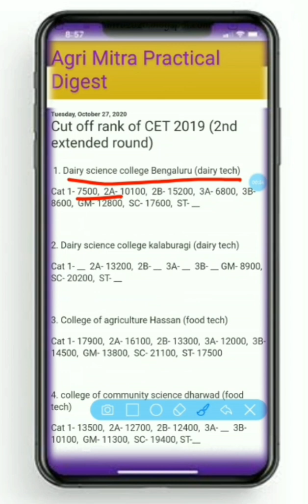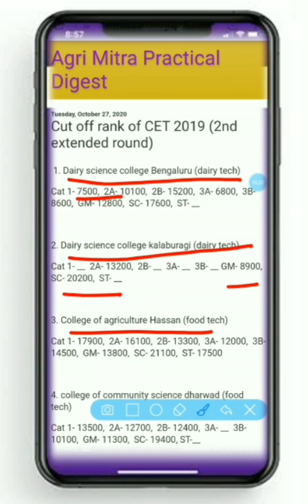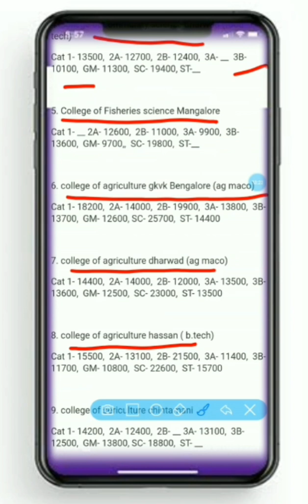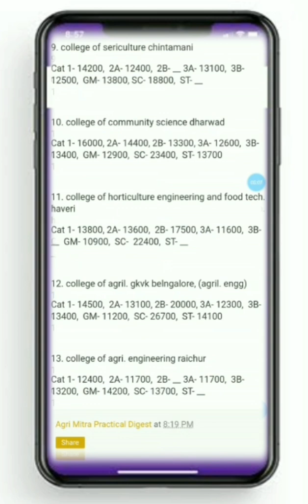Farm Science Colleges Cut-Off Ranking (2nd Extended Round) || KCET Cut-Off Ranking Of 2019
My exam updates, myexamupdates After watching this video, you will be able to analyse which Colleges would you get.

These farm science colleges have generally low rank than other.
I covered these colleges Cut-Off Rank,

Dairy technology
Food technology
Biotechnology
Fisheries
Sericulture
Agriculture marketing and
Community science